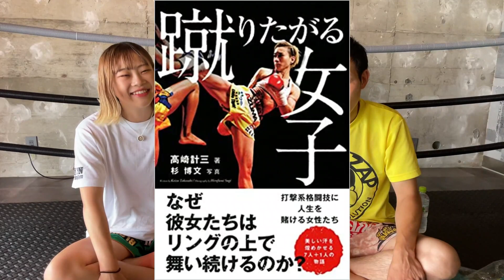無敗のJK王者【藤原乃愛】に、インタビュー。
藤原乃愛応援Tシャツのサイト

藤原乃愛選手の次戦
2022年9月18日（日）後楽園ホール

ジャパンキックボクシング協会
Challenger6 2022年9月18日（日）後楽園ホール
（開場）17:00 （試合開始）17:30

7.セミファイナル 日泰国際戦45.5kg3分3R（肘あり）
藤原乃愛（ミネルヴァ ピン級王者／ROCK ON）vs ヌアファー ソーソンタム（元タイ国イサーン ピン級王者／タイ）